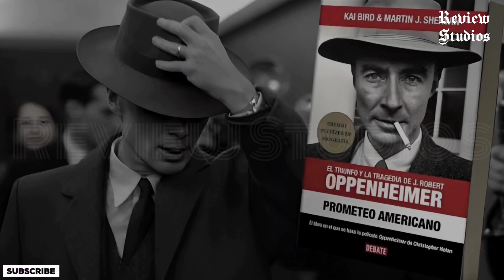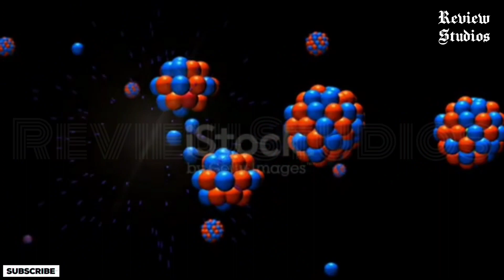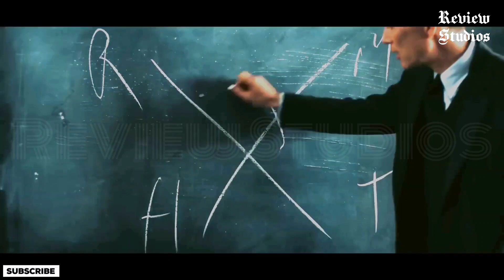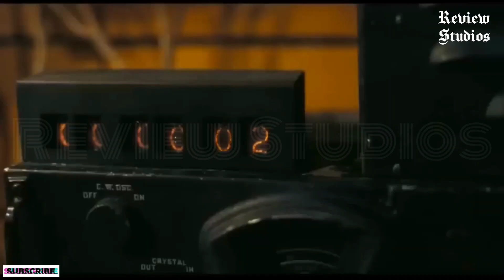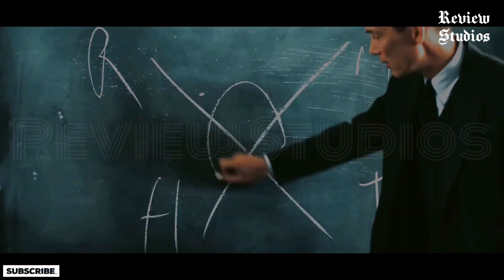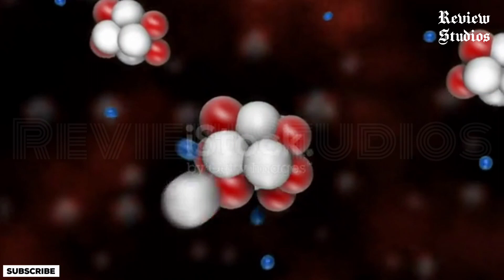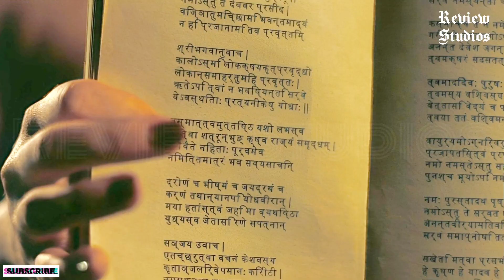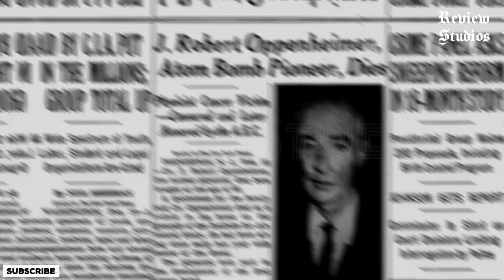Oppenheimer - Explained In Hindi | Christopher Nolan | Review Studios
An Epic biographical thriller film written and directed by Christopher Nolan. Starring Cillian Murphy as J. Robert Oppenheimer, the American theoretical physicist credited with being the "father of the atomic bomb." The film also stars Emily Blunt as Oppenheimer's wife "Kitty", Matt Damon as head of the Manhattan Project Leslie Groves, Robert Downey Jr. as U.S. Atomic Energy Commision. Supporting cast includes Josh Hartnett, Casey Affleck, Rami Malek, and Kenneth Branagh.

Scripted & Narrated By : Ankit Srivastava

For More Plzzz...
"Review Studios"